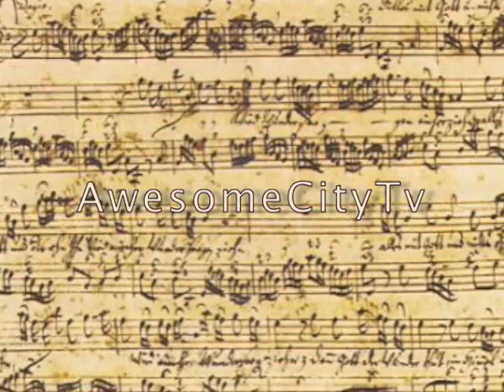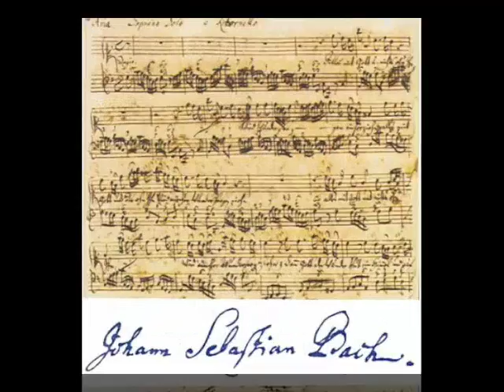Worship Leading 'Music Directors, Bach 2 Now' Stephen Bennett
Music directors of churches all over the world have at different times suffered at the hands of religious leaders. Many have had prophetic gifts that can bring music and worship breakthroughs to their churches. Their gifts can intimidate leaders, especially those who have a propensity to being religious, or threatened, and can end then up trying to control music leaders to their emotional and spiritual detriment, and even chastising them for playing new or radical expressions of music and sound in religious services be it old or contemporary. Creative music leaders can live in a constant state of vexation in this atmosphere of control, jealousy and even persecution; often attacks on their spiritual authority and finances can be a result. Most genuine music leaders shy away from playing ugly church politics and prefer to just focus on God, the music, and the artists they love and are nurturing. In this humorous piece Stephen shows that these symptoms in churches is nothing new, and he uses the example of the greatly anointed Johann Sebastian Bach who in the 1700s went through the same things in his church life. So true is the saying, There is nothing new under the sun, and the same demonic religiosity repeats itself down the centuries.

The original TV series 'Prophet Musician' was filmed in England. Produced by Stephen Bennett of Awesome City TV. Presented by Stephen and co-hosted with well known UK worship leader, songwriter, and teacher, Chris Bowater

for Stephen Bennett's books, music, dvd's, teaching